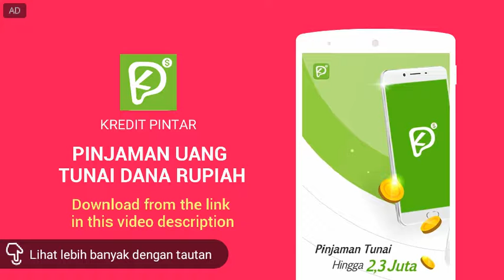GARENA SPEED DRIFT - MASIH NEWBIE, JANGAN DIBULLY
Belum akhir bulan tapi uang sudah menipis? Butuh pinjaman uang cepat karena tiba-tiba ada kebutuhan mendesak? Ingin mengajukan pinjaman tanpa agunan ke bank tapi proses ribet. Mau mengajukan pinjaman online dari fintech penyedia kredit cepat, takut data dibocorin?Jangan panik dan khawatir!
Ucapkan selamat tinggal padaproses pinjam uang ribet, katakan Halo pada Kredit Pintar!